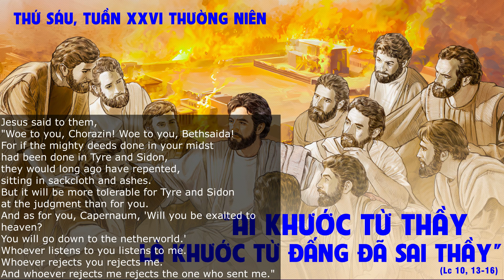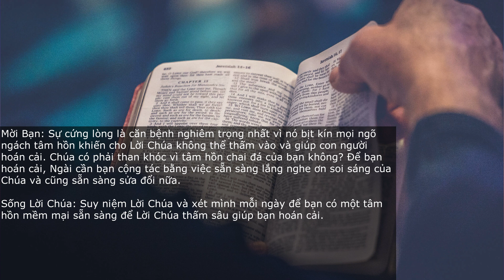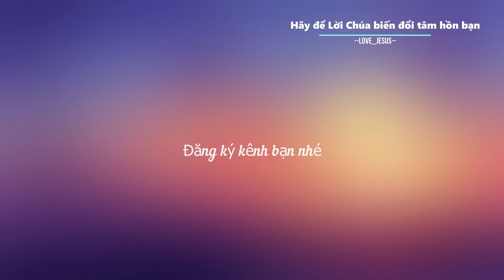SUY NIỆM LỜI CHÚA HÔM NAY - THỨ SÁU TUẦN 26 TN (06/10/2023) - Hiệp Thông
SUY NIỆM LỜI CHÚA HÔM NAY :

"Ai tiếp đón Thầy, là tiếp đón Đấng đã sai Thầy".(Lc 10, 13-16)

Chúng ta hãy cùng hiệp thông để lắng nghe và suy niệm Lời Chúa mỗi ngày, hãy để lời của Chúa biến đổi tâm hồn bạn, bạn nhé !